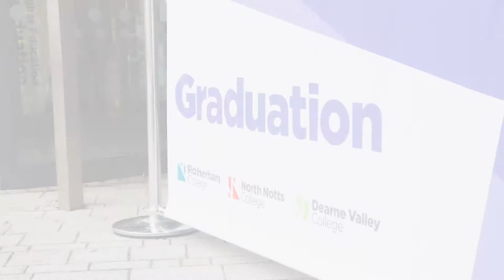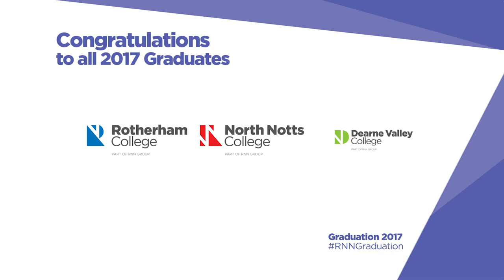RNN Group Colleges Graduation 2017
Rotherham College, North Notts College and Dearne Valley College's first joint Graduation ceremonies were held on Saturday 23 September 2017 at Rotherham Minster.